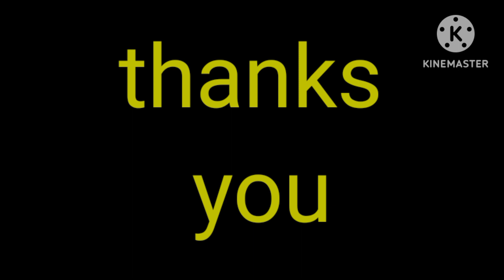papers 🗞️ both correct 💯 gaiya